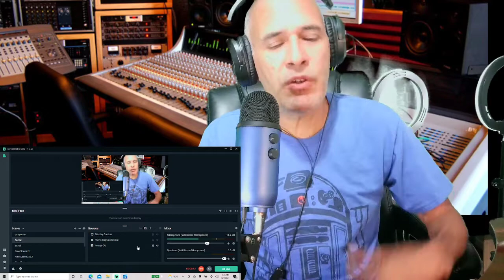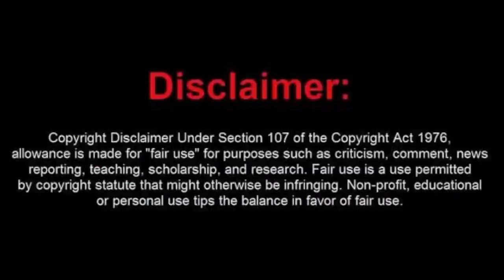Revolver--El Dorado---Reaccion.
Con una cancion muy inspiradora y personal aca llega esta El Dorado con Revolver.